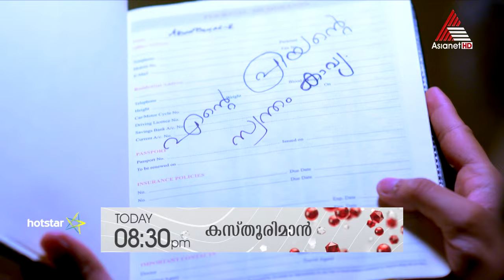കാവ്യ ഭാര്യയാണെന്ന സത്യം ജീവ തിരിരിച്ചറിയുന്നു.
Kasthooriman || Serial || Today at 8:30 PM || Asianet